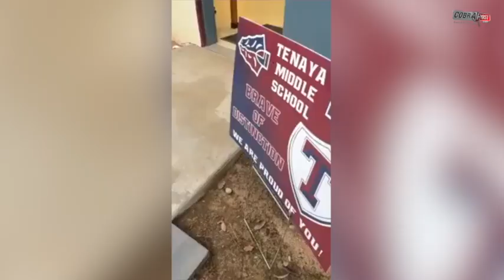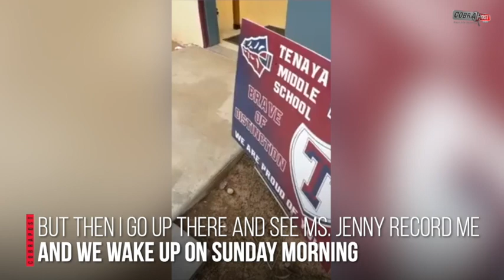Fresno Teacher Shows Off Impressive Dance Moves For Students | Cobrapost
@CobraPostIndia FRESNO, Calif. (KGPE) – A Fresno teacher has gone viral for his impressive dance moves. A viral video of teacher Austin LeMay breaking it down in front of students at Tenaya Middle School has caught the eyes of millions, including quite a few celebrities.I’ve been dancing in mirrors and singing in showers for quite a while, I am glad someone is kinda giving me some recognition. Undeserved recognition by the way,” explained LeMay.When Lemay heard a song from his era at the school’s weekly rally, he had to show his students how the dance is done“I didn’t want to make it about me but then I saw my boss egging me on. But then I go up there and see Ms. Jenny record me and we wake up on Sunday morning to five million views. Ten million views. 20 million views,” LeMay said.